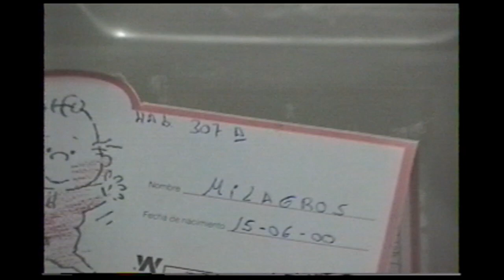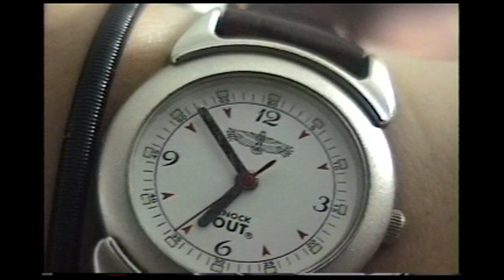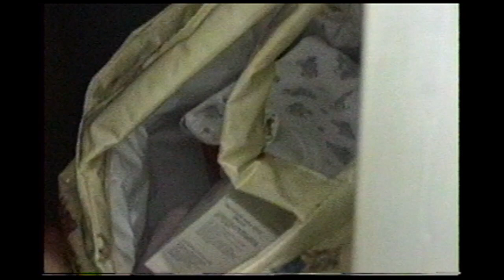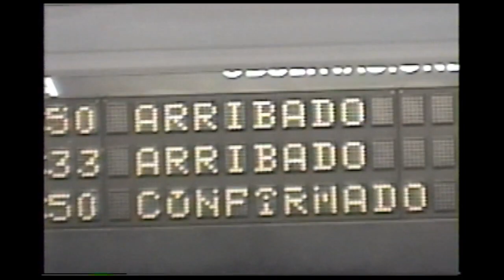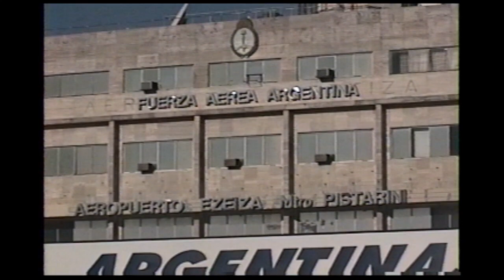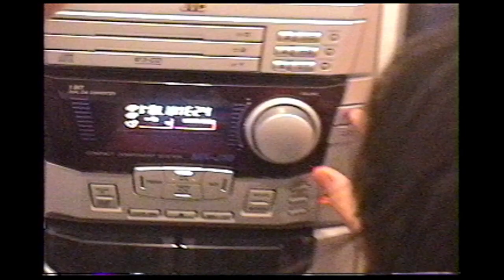wawi aca tenes Nacimiento mili, cumple noe 2000